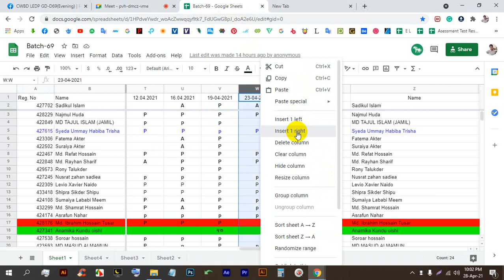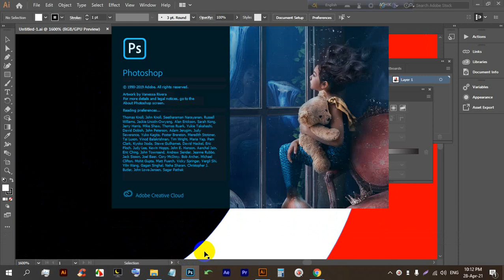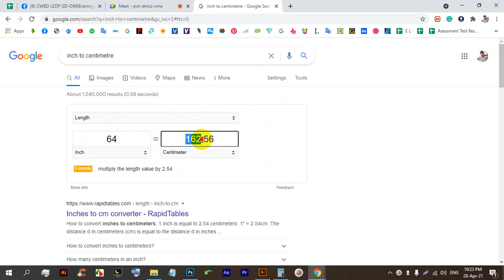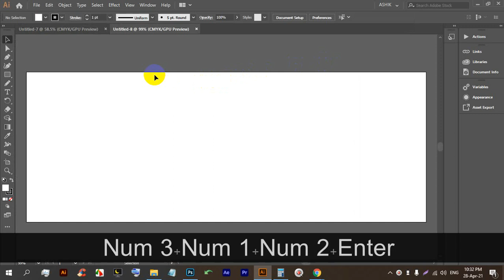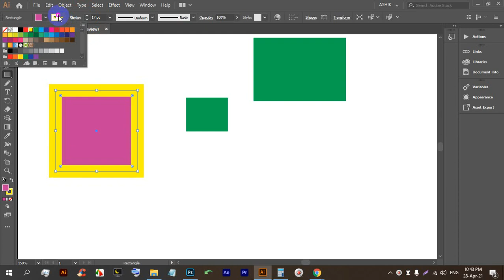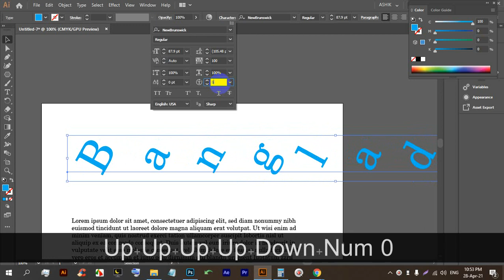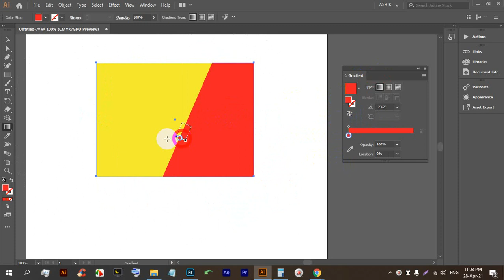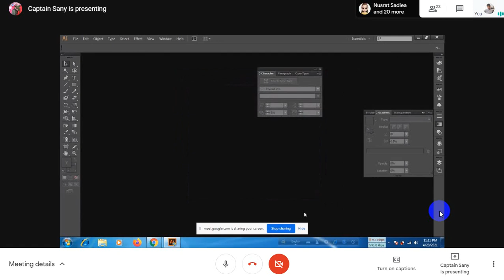LEDP | Graphic Design | Batch-69 | Bangla Tutorial | Class-20